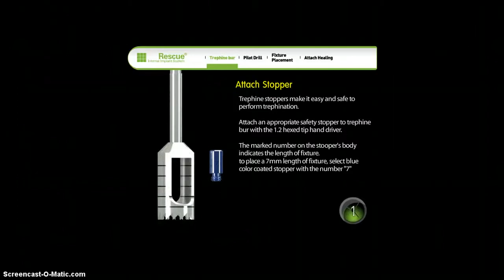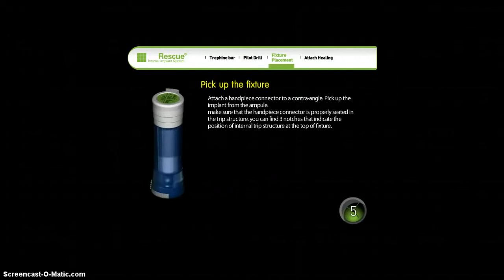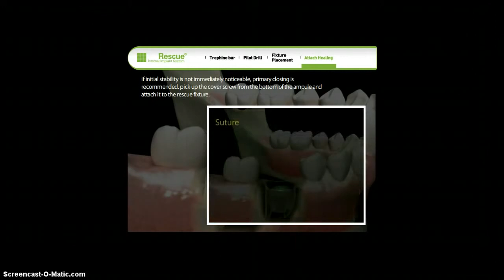Extraction socket procedure with trephine